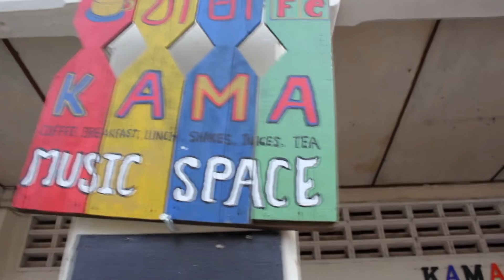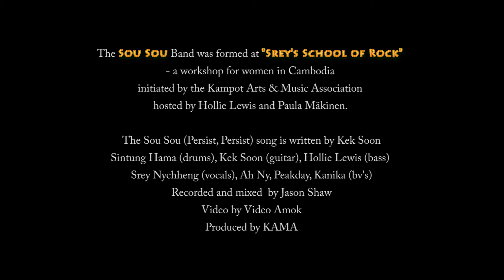Sreys' School of Rock Cambodia *** Rockumentary ***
A mini documentary on "Sreys' School of Rock" Cambodia. Featuring music by Dara Puspita and Sou Sou Band.

Sreys' School of Rock is a 10 day boot camp for Cambodian women
to work with a team of international mentors and ROCK OUT!

This pilot program, held at KAMA, gives participants music skills
and raises self-esteem by showing how women can express
themselves through creating original music, art and rock'n'roll!

The Sou Sou Band was formed at "Srey's School of Rock"
- a workshop for women in Cambodia
initiated by the Kampot Arts & Music Association
hosted by Hollie Lewis and Paula Mäkinen.

The Sou Sou (Persist, Persist) song is written by Kek Soon
Sintung Hama (drums), Kek Soon (guitar), Hollie Lewis (bass)
Srey Nychheng (vocals), Ah Ny, Peakday, Kanika (bv's)
Recorded and mixed  by Jason Shaw
Video by Video Amok
Produced by KAMA